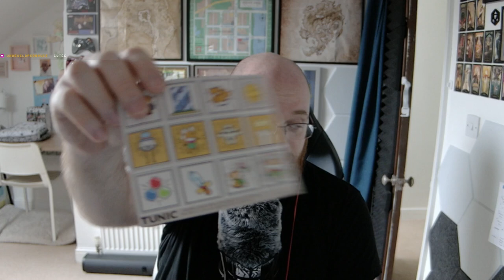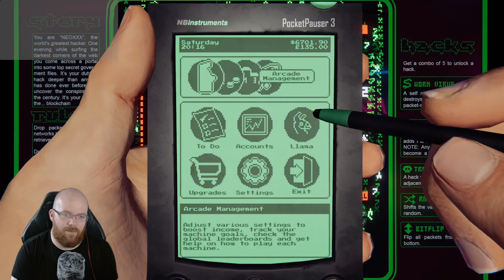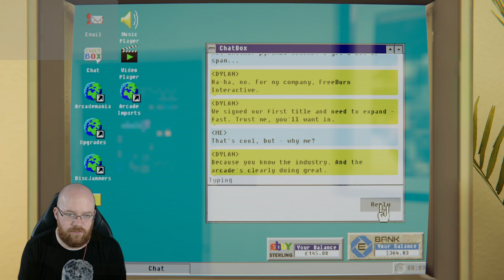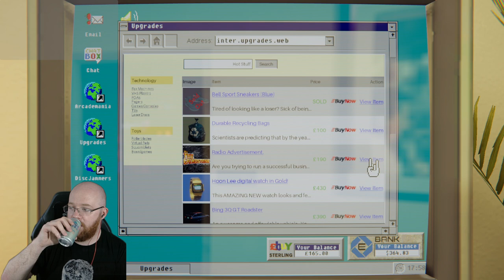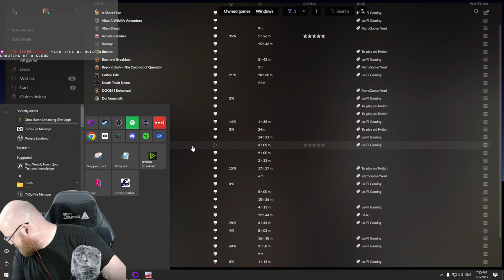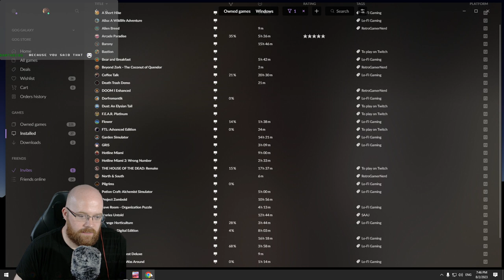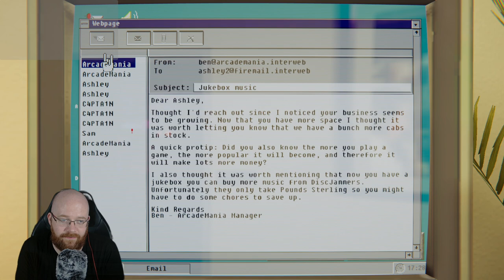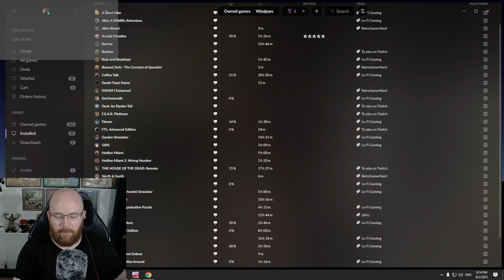🔴VOD🔴 Arcade Paradise // Part 5 // 2nd August 2023 //